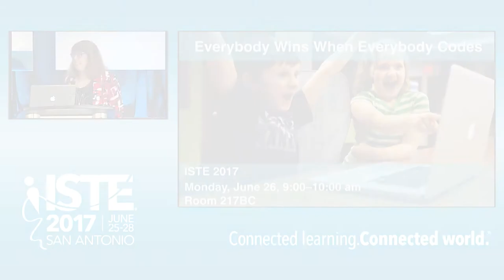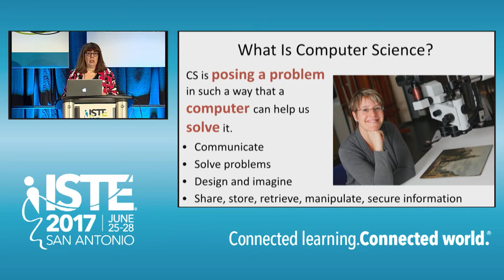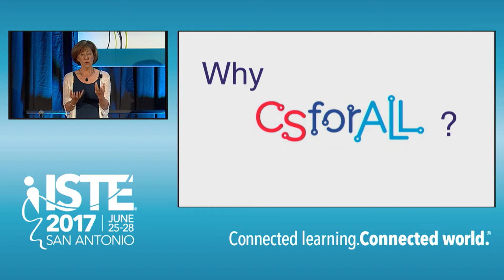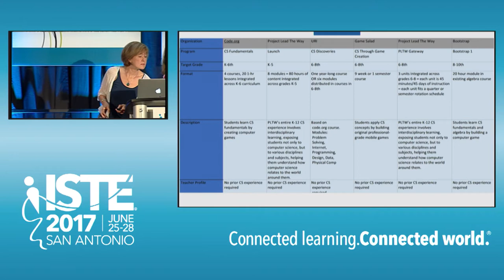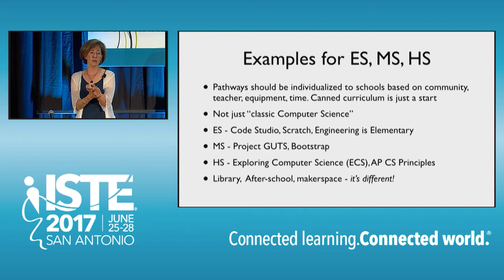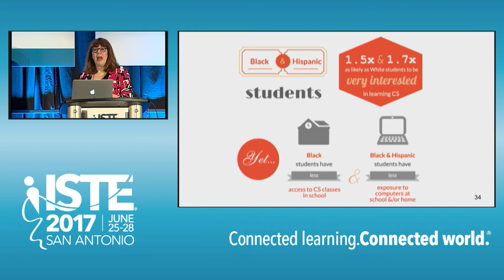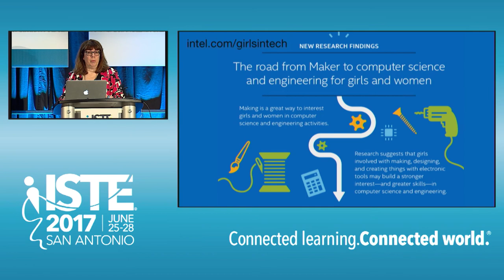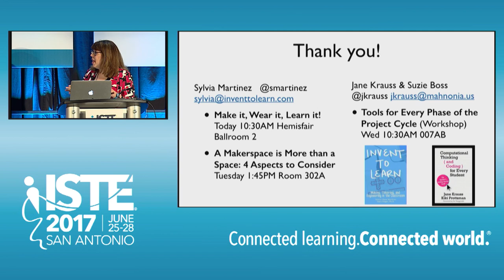Everybody Wins When Everybody Codes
In this info-packed session from ISTE 2017, Jane Krauss and Sylvia Martinez cover everything from equity in computer science, how to get kids coding meaningfully, curating the best tools for CS success, how CS can be taught across the curriculum, what's needed in education to bring computer science and computational thinking to every student, and much more.

Want to be in the room where it happens next time? Registration for ISTE 2020 is open now. Visit isteconference.org to learn more.